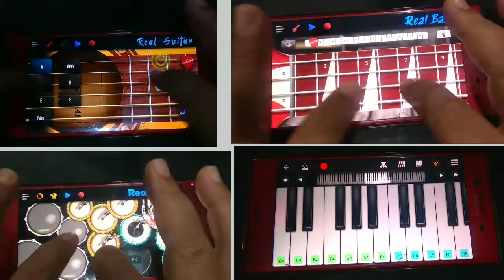Buat apa susah❗orkes android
Buat apa susah (koes plus) musik ansambel android, orkes android, band android